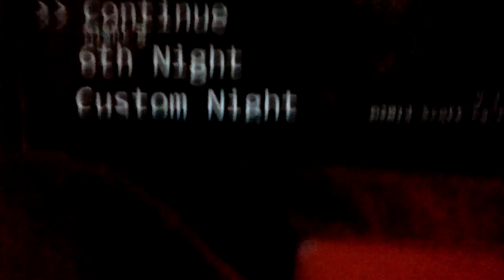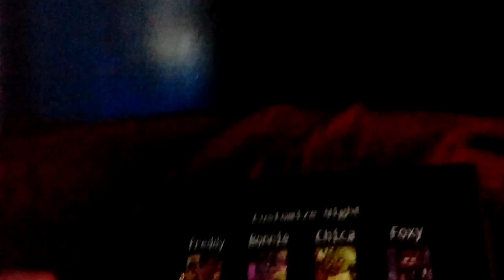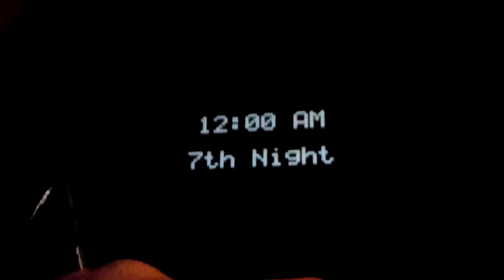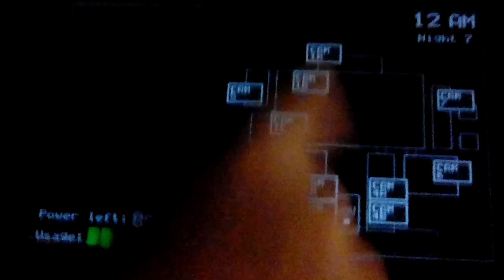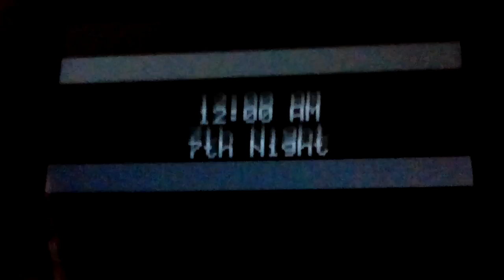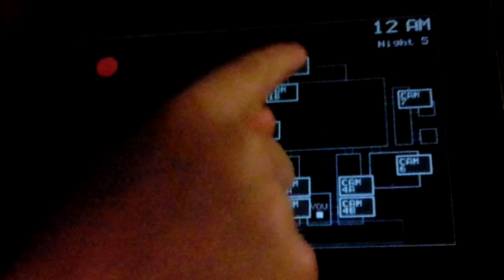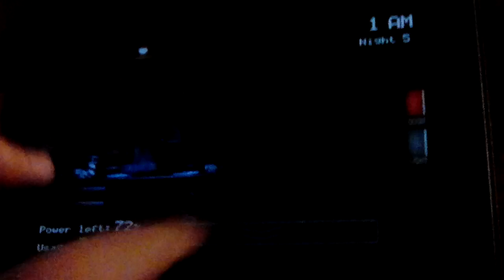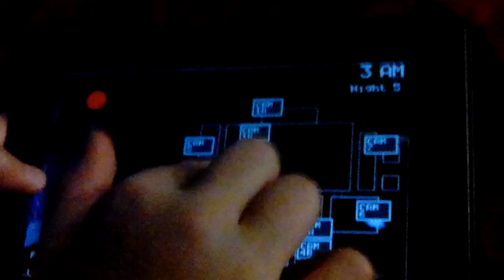The Worst FNAF let's play in the history of planet earth ever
Minecraft domes eat FNAF 1 whole